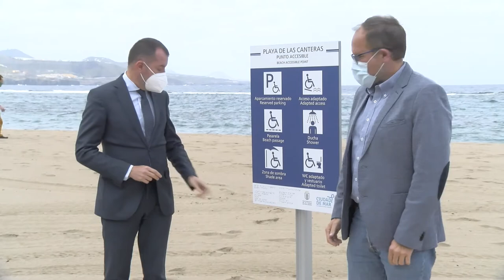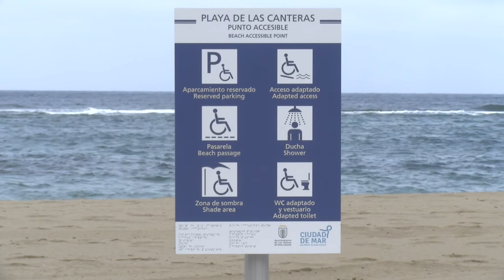Las Canteras renueva el equipamiento de duchas en la arena, el área de accesibilidad y las papeleras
La playa de Las Canteras ha renovado, en este comienzo de 2021, el equipamiento de las ocho instalaciones habilitadas en la arena para las duchas y lavapiés, entre la calles Gomera y Tomás Miller, ha mejorado el acceso a la zona de baño accesible y ha reemplazado las papeleras por un modelo más eficiente y con más capacidad. Esta intervención, subvencionada con 160.000 euros por el Cabildo de Gran Canaria y ejecutada por Ciudad de Mar del Ayuntamiento de Las Palmas de Gran Canaria,  mejora  la seguridad de los usuarios y la calidad de estos servicios básicos que se prestan a ciudadanos y visitantes.

El concejal de Ciudad de Mar, José Eduardo Ramírez, y el consejero de Presidencia del Cabildo de Gran Canaria, Teodoro Sosa, han supervisado este miércoles el nuevo equipamiento que se suma a la mejora integral y continua de los servicios esenciales de la principal playa de la ciudad.

Las actuaciones subvencionadas por la institución insular están incluidas en la Estrategia de Ciudad de Mar 2030, en concreto, en el Plan de infraestructuras Cinturón Azul, cuyo objetivo es recuperar la relación de la costa y el mar para las personas, renovando infraestructuras obsoletas, así como promoviendo su mejora en términos de accesibilidad, calidad y sostenibilidad.

En cuanto a las actuaciones se ha culminado la instalación de nuevas bases con pozos drenantes para las duchas y lavapies en la zona de Playa Grande entre las calles Gomera y Tomás Miller; se han instalado nuevos bancos, pasarelas de acceso a la arena y superficie entarimada para el área de reposo de accesibilidad universal. La intervención ha incluido la instalación de 150 papeleras en todo el Paseo, así como nueva cartelería informativa. Ciudad de Mar tiene previsto además la adquisición y la renovación de parte del equipamiento para el baño accesible, nuevas taquillas para el Balneario de la calle Gomera y percheros de exterior que se instalarán en La Puntilla y La Cícer.

Los trabajos en las zonas de duchas y Lavapiés han consistido en la retirada del pavimento de madera, que se encontraba deteriorado, y su reemplazo por pavimento antideslizante de hormigón hidráulico con hidrofugantes, que impiden el paso de agua, plastificantes, que mejoran su flexibilidad, y reforzado con fibras de vidrio. La renovación de los pozos drenantes en las zonas de duchas evita además que se formen charcos y las nuevas pasarelas mejoran cualitativamente la seguridad de los usuarios al tratarse de piezas y materiales antideslizante, más resistente que los anteriores y adaptados para personas con movilidad reducida.

De esta manera se culmina la renovación de las zonas de duchas en la arena en la zona de Playa Grande. La primera fase, ejecutada en 2019, también subvencionada por el Cabildo de Gran Canaria, sustituyó el equipamiento anterior y mejoró el caudal, en las instalaciones entre las calles Ferreras y Gomera.

En cuanto a las nuevas papeleras, 150 en todo el paseo, sustituyen a las unidades anteriores, que eran escasas y se habían quedado obsoletas. El nuevo modelo, de color azul, tiene más capacidad  130 litros y su material presenta una mayor durabilidad por su material anti vandálico e ignífugo. Otras 50 papeleras del mismo modelo se instalarán en las próximas semanas en las zonas de litoral de San Cristóbal y La Laja.